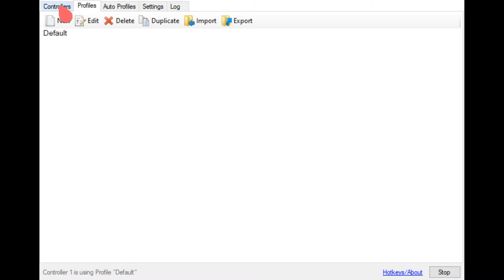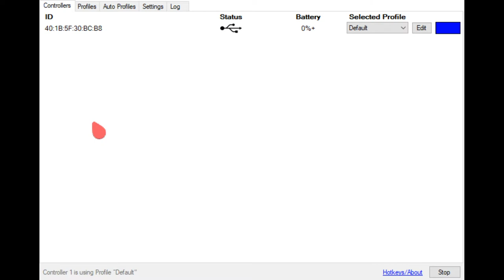Naprawa tasiemki od pada PlayStation 4